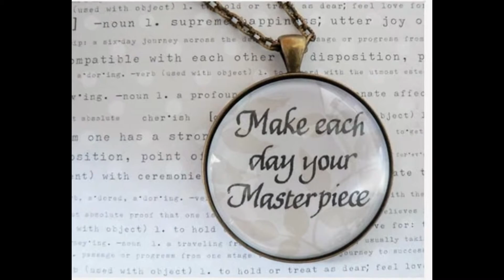LDSR ~ Informational 2014~ LaDiSi Reflections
Laura DiSimone ~ LaDiSi Reflections

I design upscale jewelry that will fit any style or occasion.